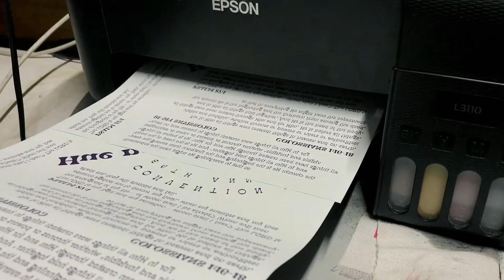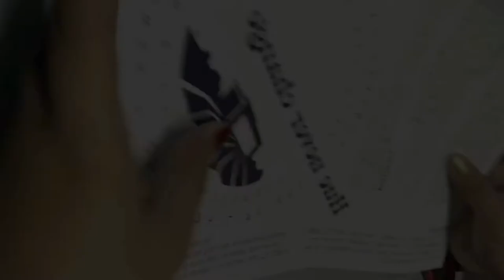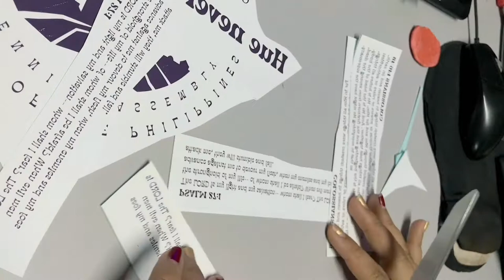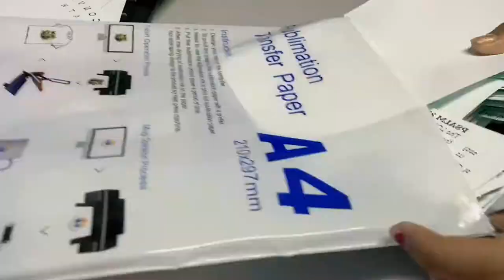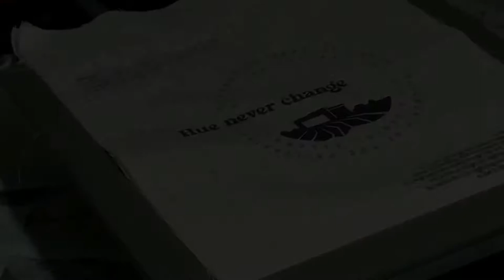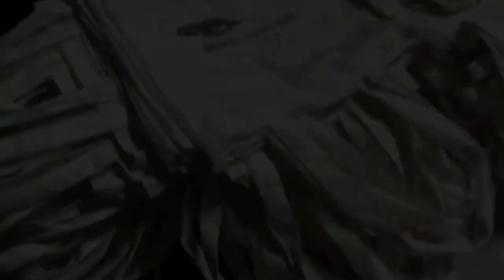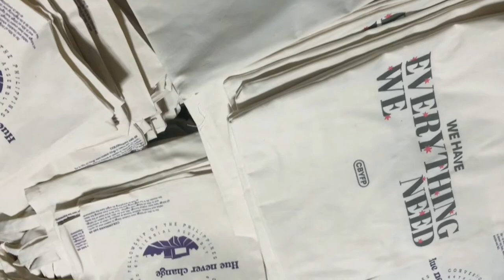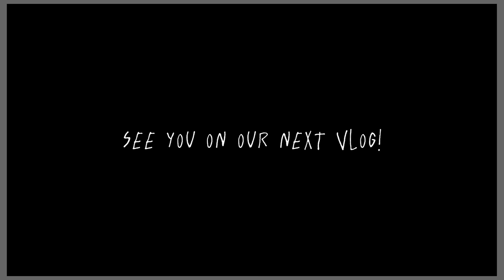small business vlog✿ sublimation printing, cutting & sewing 800+ tote bags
Hi everyone!

Last July, we received one of our biggest orders which is 800 tote bags. and here's a video to show you how we made it! it's a non-talking video with chill music backgrounds so, i hope you enjoyed it!

Facebook Page: Baylon's Printing and Sewing Services